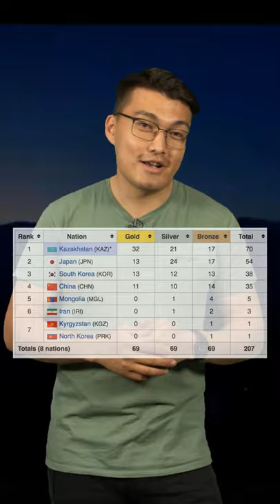Тиктокер тарихшы: VІІ қысқы Азия ойындары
VII Қысқы Азия Ойындар немесе Азиада 2011 30 қаңтар мен 7 ақпан арасында Қазақстанның екі қаласында (Алматы мен Астана) өтті. Жалпы алғанда, 7-қысқы Азия ойындарына Қазақстанда 17-ден астам ел қатысты, жарыстар спорттың 11-түрінен өткізілдіі және 59-дан астам медаль жиынтығы ойнатылды. Тек оңтүстік мегаполистің өзіне 60 мыңнан астам турист келгенін атап өту керек. Елордада мәнерлеп сырғанаудан да, хоккейден, конькиде жылдам жүгіру және шорт-тректен жарыстар өтті. Қалған ойындардың барлығы Алматы қаласында өткізілді.